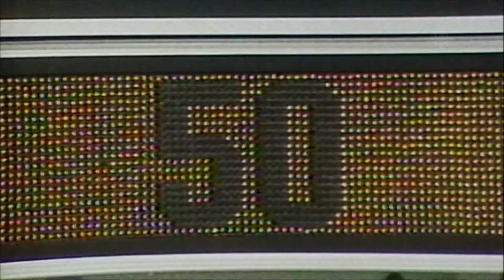NHL Coach's Corner December 30th, 2017